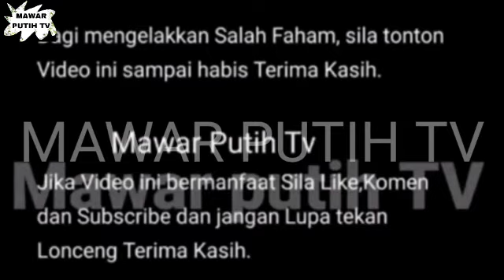KEJUTAN BESAR 💥 PAGI NE SYAMSUL LAMARAN ⁉️🤯